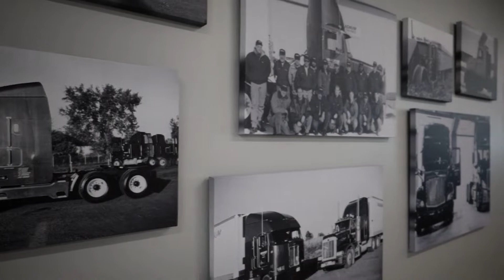Lakeville Terminal Opening Day Preview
On October 18th, Magnum opened its newest LTL terminal in Lakeville, Minnesota! Join us for a little sneak peek at how the day went!